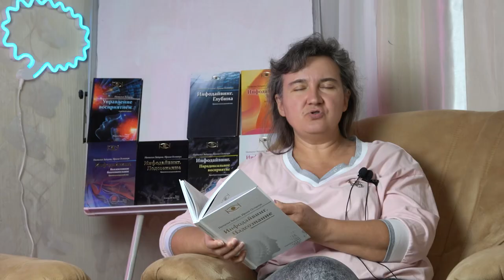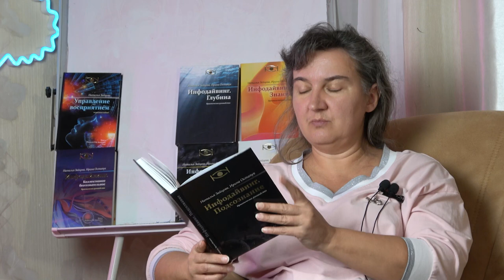Что будет после смерти? Друкарня инфодайвинга.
Курс "Эпиперезаливка. Регресс. Миры" (в записи)
NEW! Клуб "Хочу в инфодайвинг!"